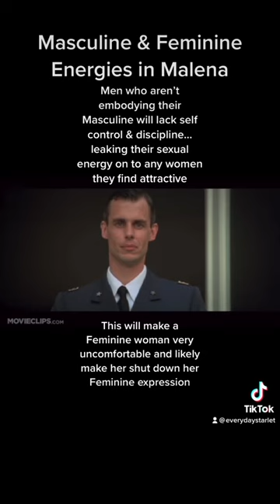Men lacking sexual discipline destroy Feminine expression in Malena